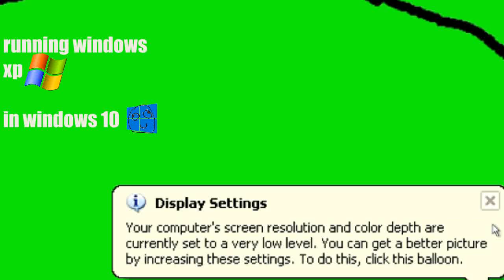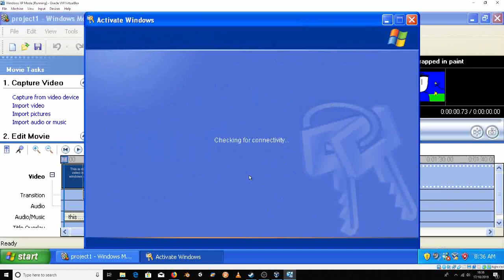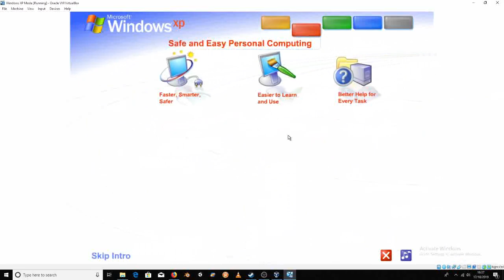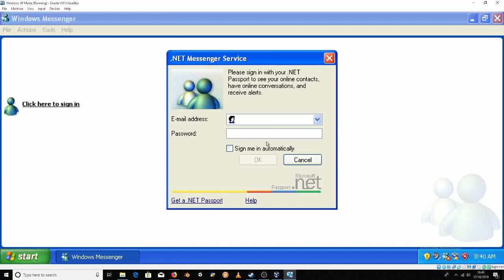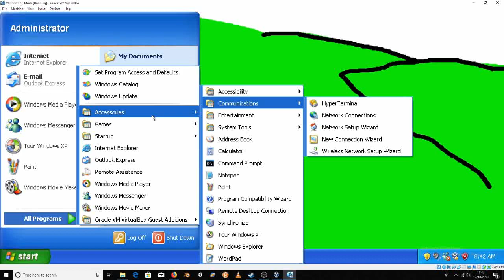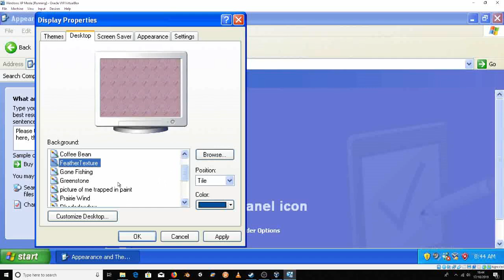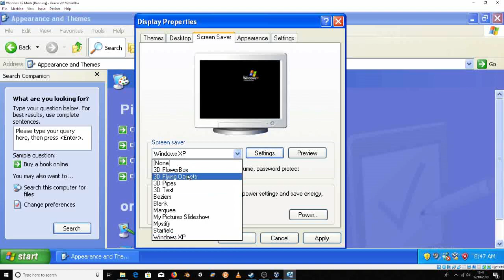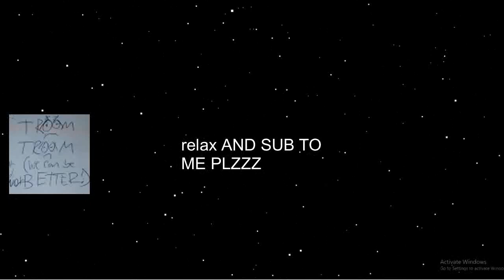Running Windows XP In Windows 10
so today i felt like running a classic windows software windows xp in windows 10 with the help of virtual box

things you need to know about future videos:

- 19th October 2019 Saturday: on this day me TheBlueWolf Ninja and watermelon dude are going to collab and make another comedy skit video

- 20th October 2019 Sunday: me talking about my first year on youtube